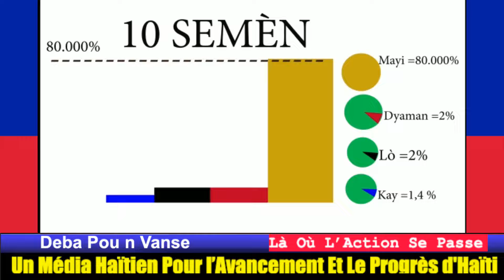DOSYE WOOSTHA LOUIS POLISYE 27 AN LAN PNH..DOSYE AYISYEN OHIO..DOSYE ELEKSYON NOUVÈL KONSTITISYON